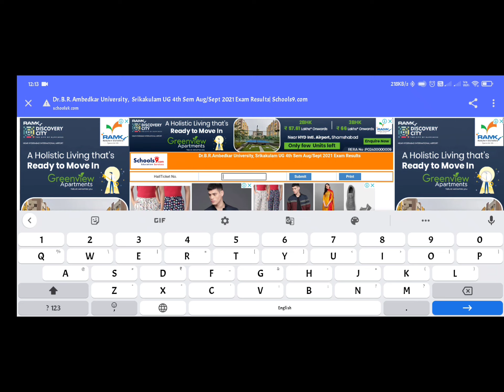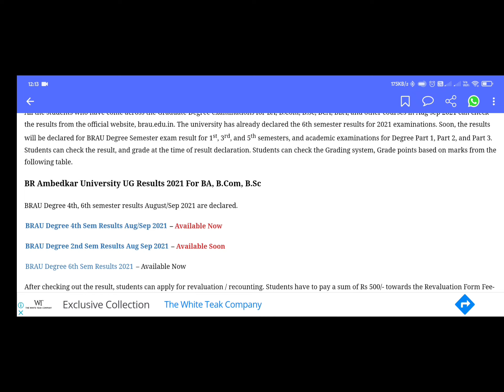BRAU (B.R. Ambedkar University ) Degree 4th Semester Results Released 2021 || Edu Alerts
Edu Alerts